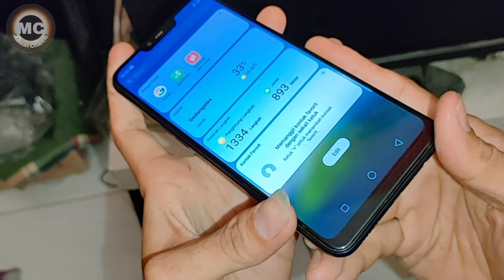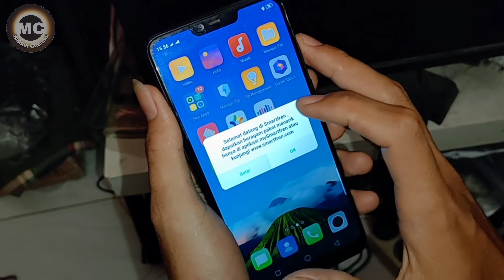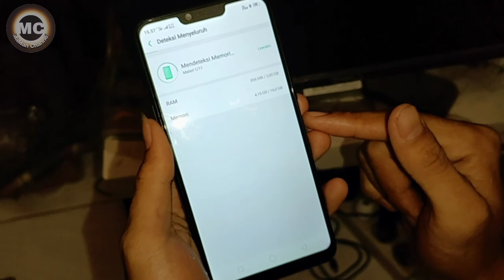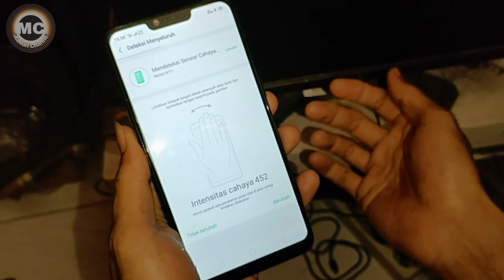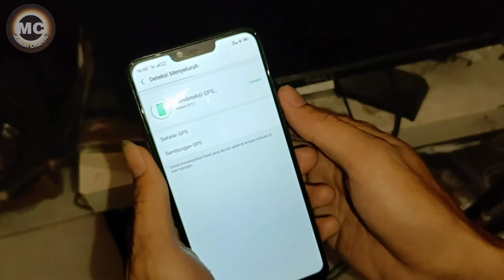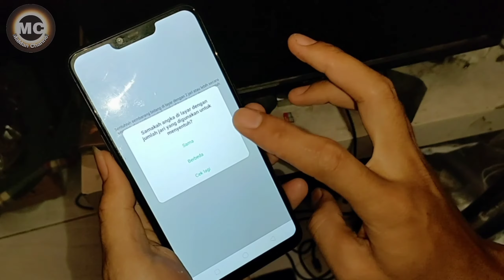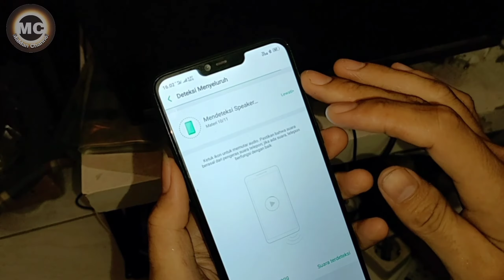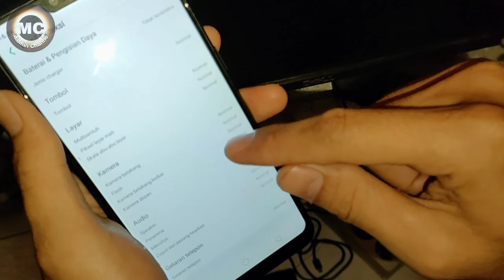Cara mengecek kondisi hp oppo A3s bekas dengan cara mudah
Hello temen². Kembali lagi di channel saya.

Kali ini saya akan memberikan tutorial gimana cara mengecek kondisi HP Oppo A3s / Android Lainnya.

Masih normalkah? / Masih segelkah??.

Sebelum temen² membeli HP second,
Yuk simak dan tonton video dari saya.. mudah²an bermanfaat bagi temen².☺️

Terimakasih...

hp oppo
review a3s
buka oppo a3s
review oppo
review oppo a3s
hp bekasoppo a3s
review android
cara cek
hp bekas murah
beli hp Second